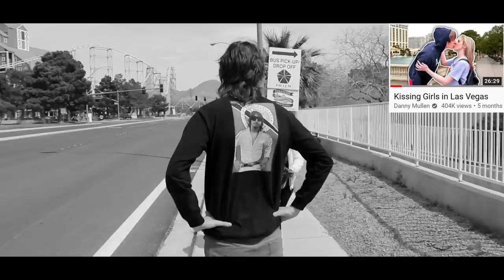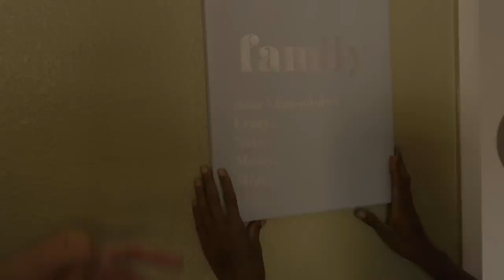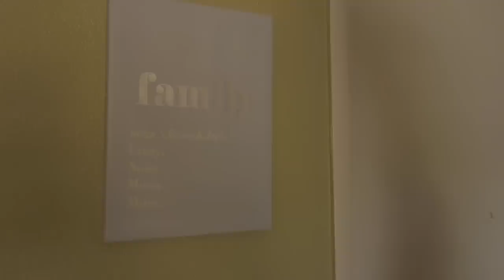I Ruined a Bus Tour!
Hollywood Kalifornia's Instagram  ▶ @Hollywood Kalifornia
Adam Foo's instagram  ▶ @Adam_foo
Cora  ▶ @Cora_moth

Filming By ▶ Nico Villacreses (@nicovillacreses)
Editing by ▶ Danny Mullen/Ian Thompsett (@ianthompsettt)